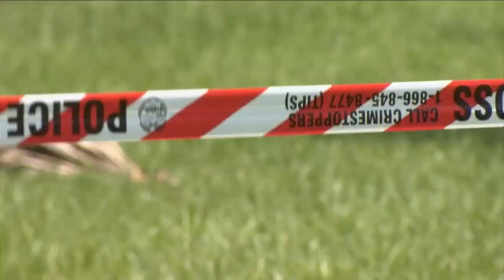New challenges for 'Cure Violence'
VIDEO: Despite multiple shootings around Jacksonville, a local program, Cure Violence, says that its work to reduce gun violence in Jacksonville has not stopped.